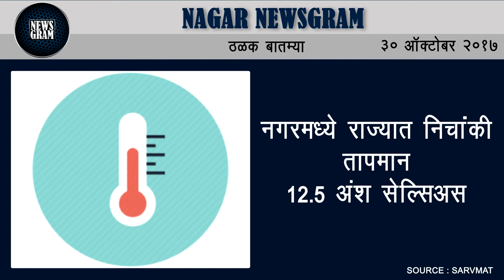Nagar Newsgram | Nagar News | Today's News Headlines | 30 October 2017